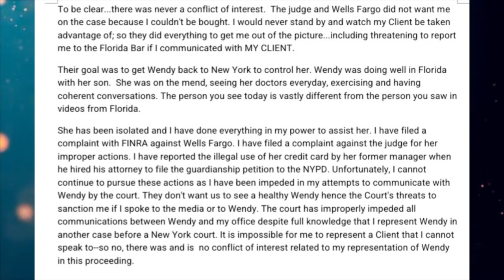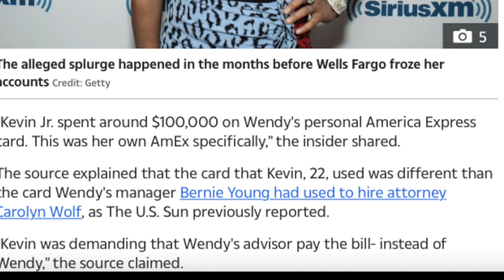Wendy Williams Attorney REVEALS All + Son Accused of Taking 100K From Wendy's Account | Son RESPONDS